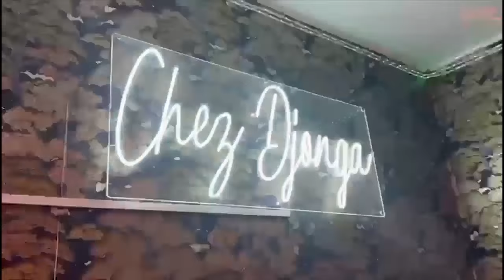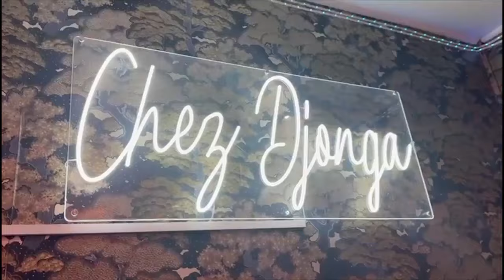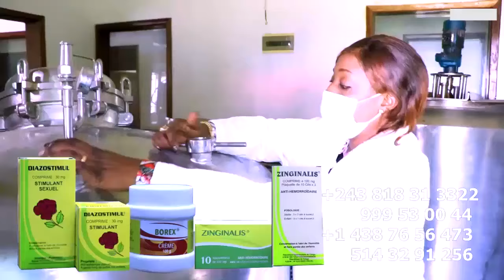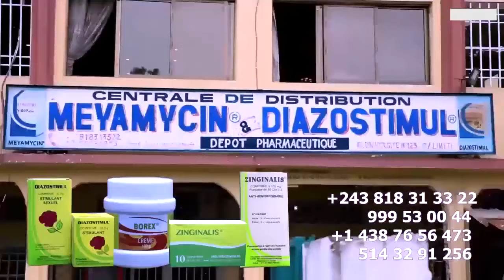CAMERA CACHÉ VIRGINI MANGANGA Na MARC HOUSE Na KINSHASA Baza Na POTO TE BA WARRIORS Ba BIMISI Ba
CAMERA CACHÉ VIRGINI MANGANGA Na MARC HOUSE Na KINSHASA Baza Na POTO TE BA WARRIORS Ba BIMISI Ba VIDEOS